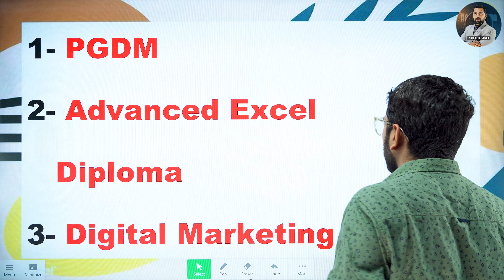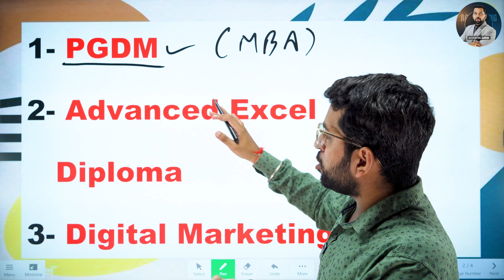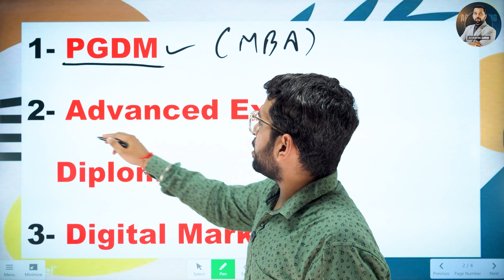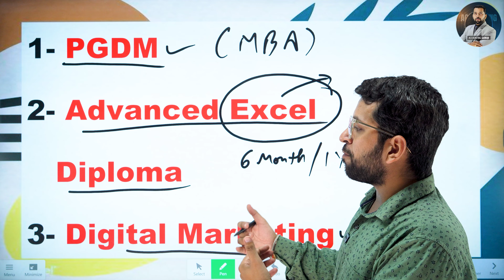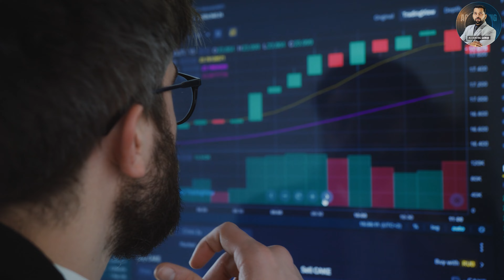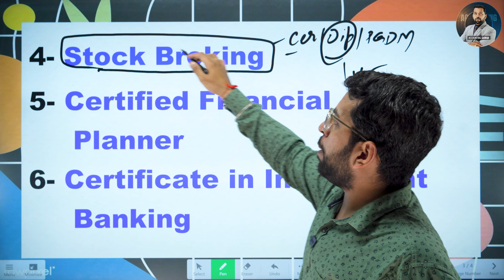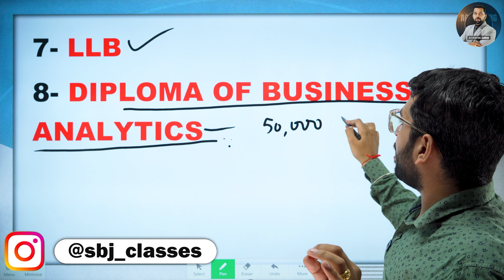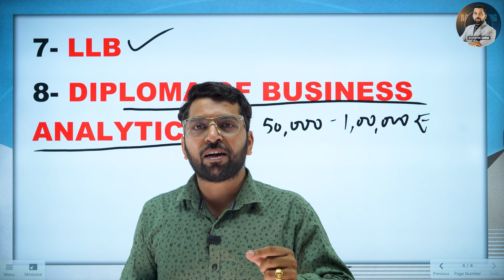How to Get Job after B.COM | Best Career Option After B.COM | B.COM के बाद तुरंत Job कैसे पाये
Best Courses after B.COM

01:58 Course 1
03:20 Course 2
04:11 Course 3
06:43 Course 4
07:50 Course 5
08:23 Course 6
08:50 Course 7
09:06 Course 8